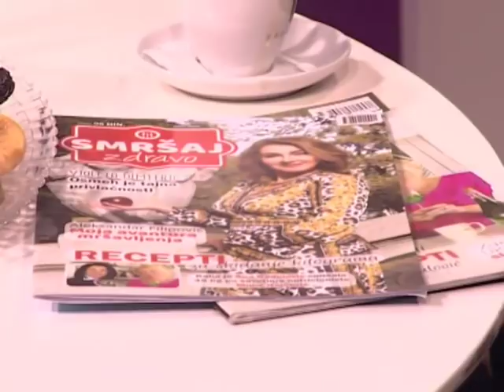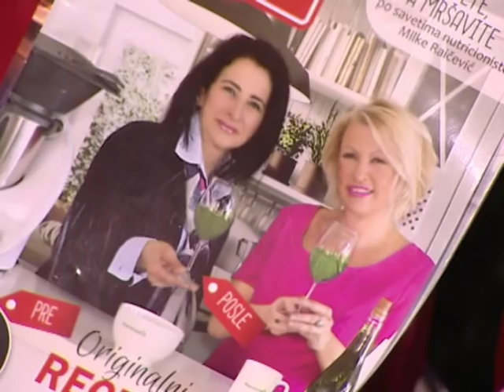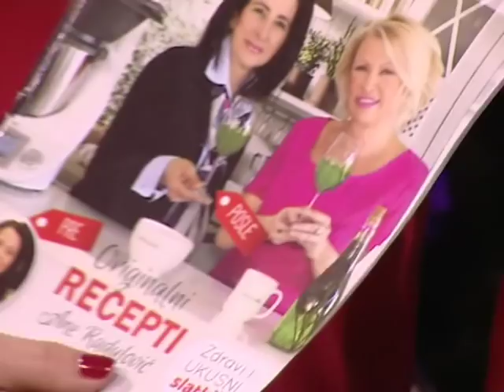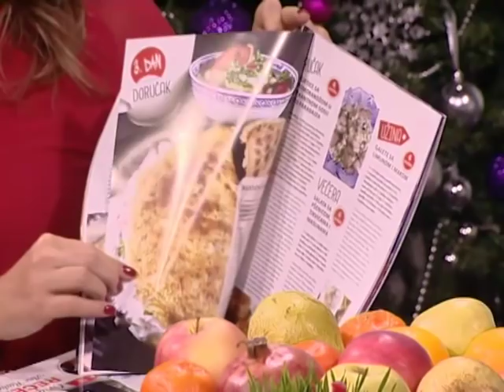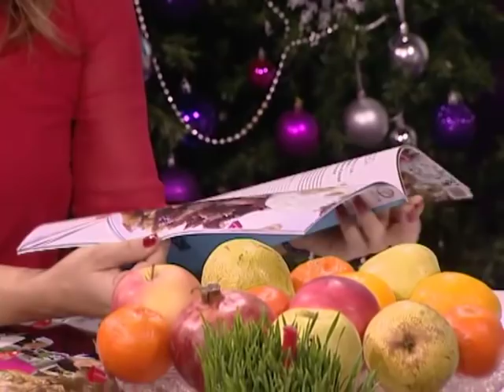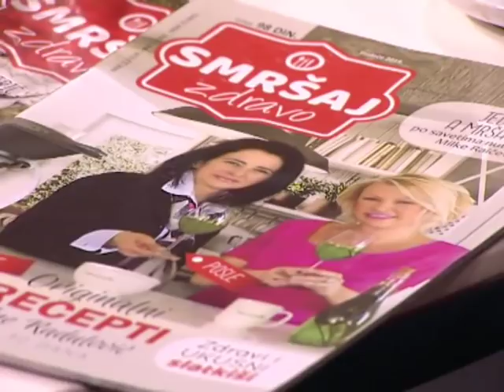EMISIJA UZ JUTARNJU KAFU 07.01.2019. MILKA RAIČEVIĆ